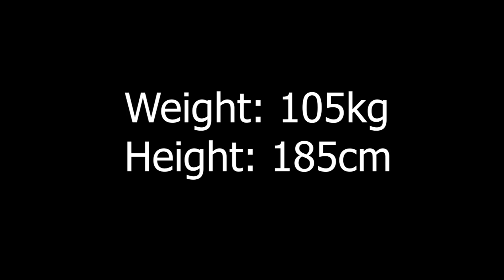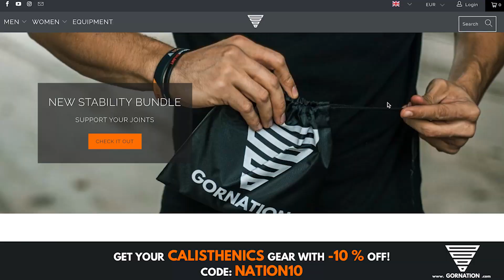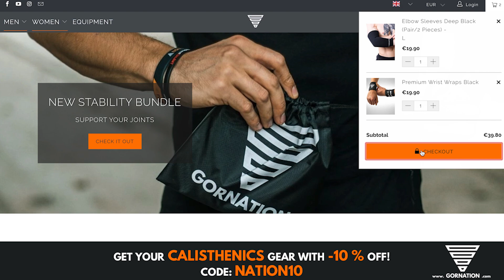The Strongest Calisthenics Man You've Never heard of - Andrey Smaev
Track:   Calli Boom & LAUTRE. - Reverie